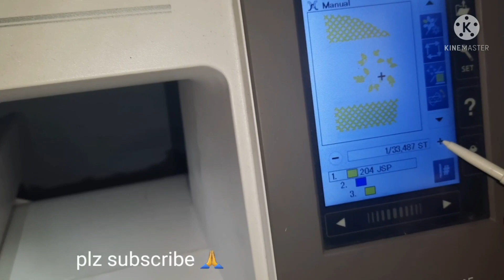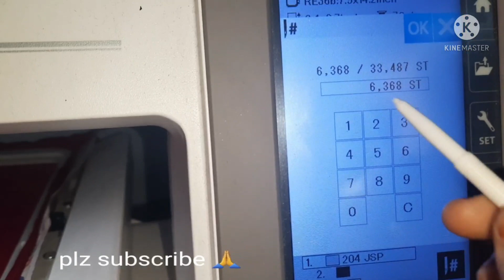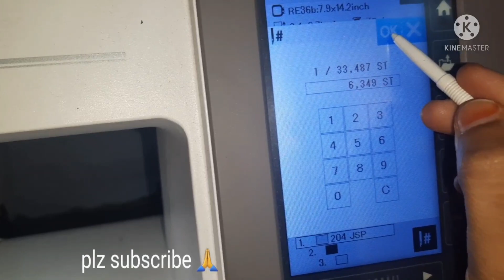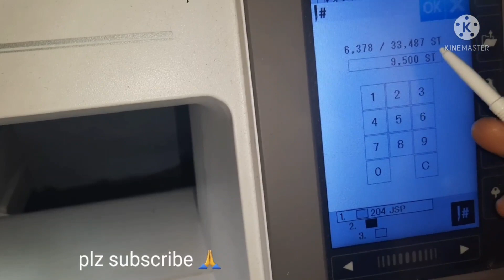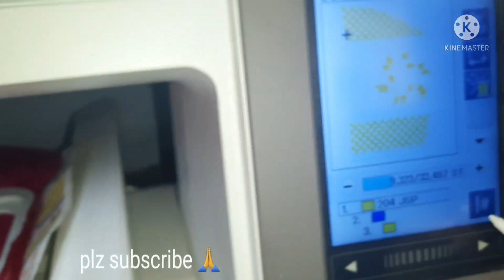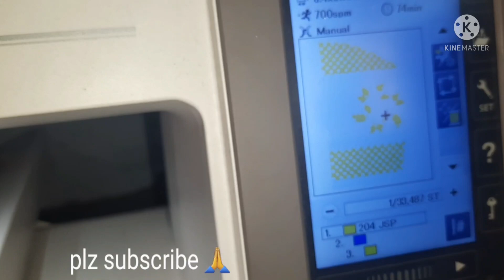elbow hades designs settings # simple tipes usha550 computer embroidery design